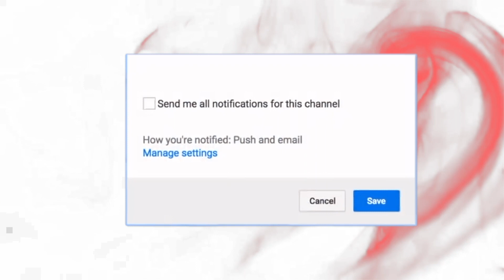Epic Wings Mukbang